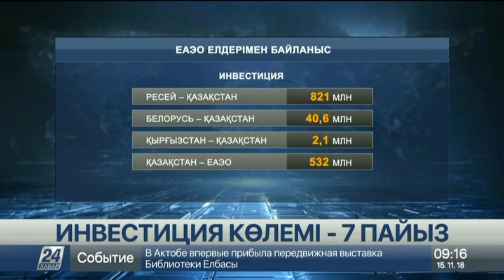Қазақстан экономикасында өзбек капиталы салынған 1200-ге жуық кәсіпорын тіркелген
Қазақстан экономикасының түрлі салаларында өзбек капиталы салынған 1200-ге жуық кәсіпорын тіркелген.